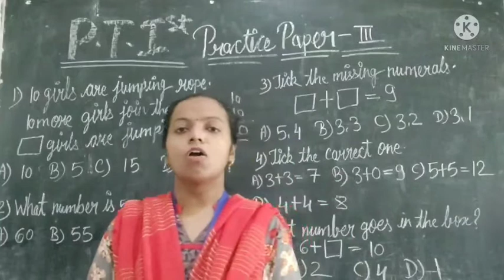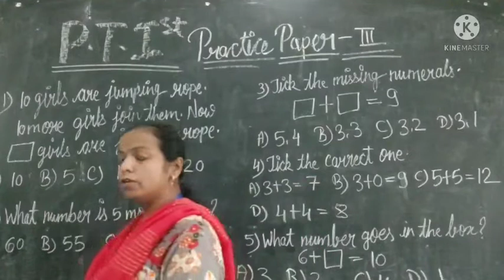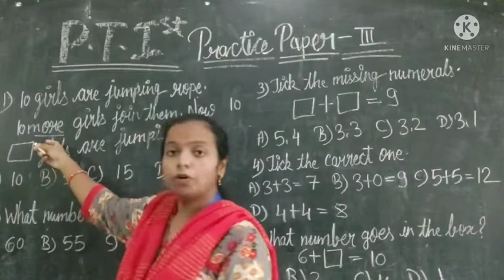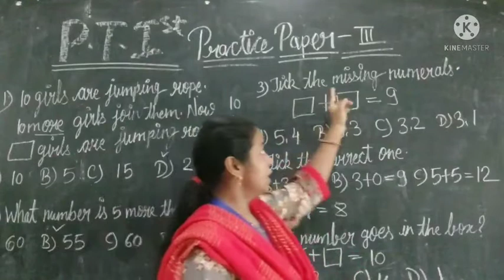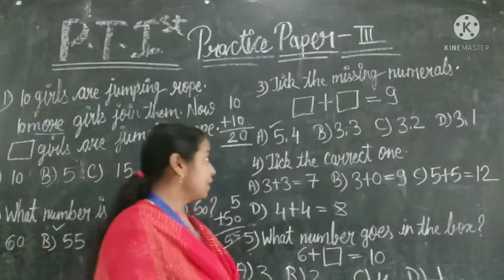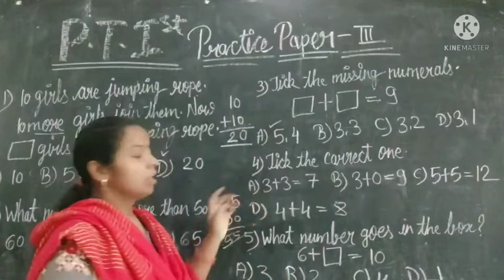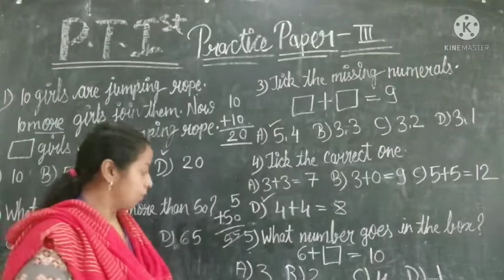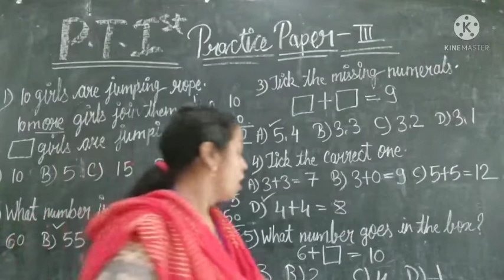Class- 1 Maths ( Revision video for periodic Test- 1) ( Part- 3)